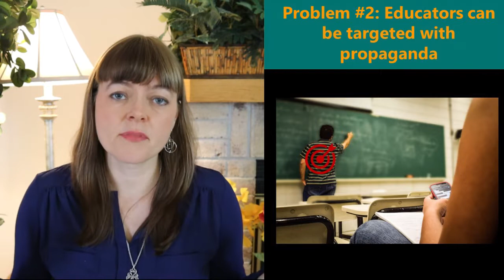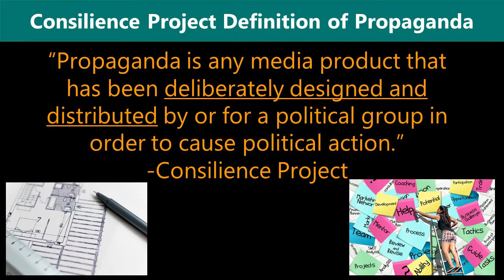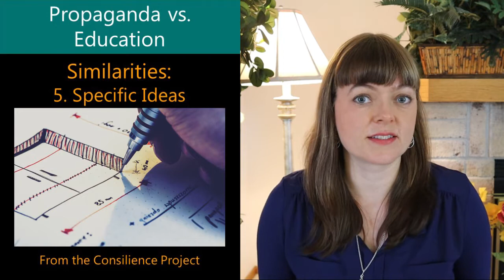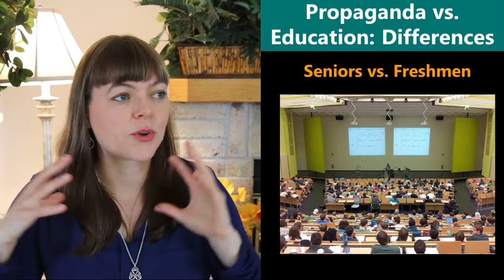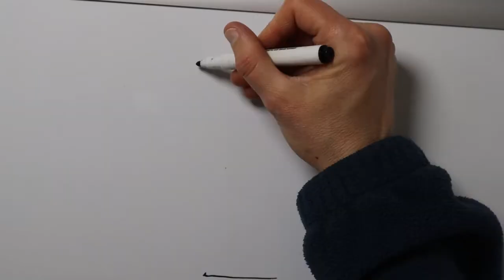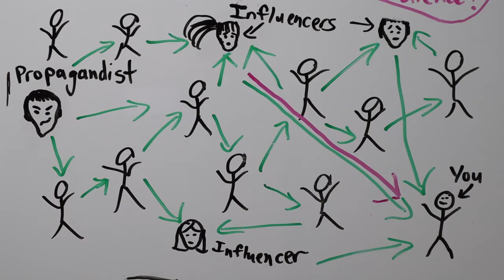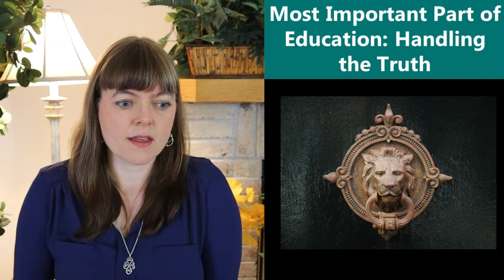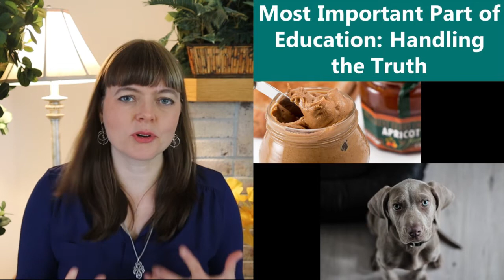Propaganda vs Education / How Propaganda Moves / How to Combat It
In this video, I compare propaganda and education using the definitions given by the Consilience Project from this article:
I also visualize the way propaganda moves online, and I make the case that if we want to fight propaganda, we need to foster educational spaces that build up people’s ability to handle the truth.